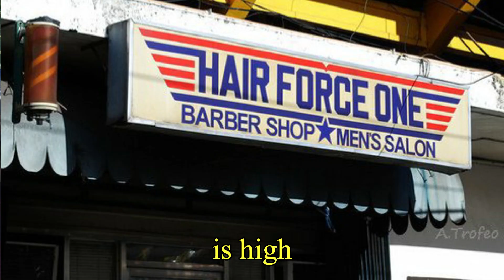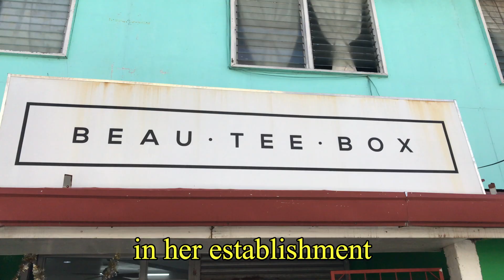THE PERFECT HAIRCUT | GROOMING EXPERT IN SURIGAO CITY, PHILIPPINES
Men’s hair grows faster from time to time, that is why the need for a barbershop is high and men groom to make themselves handsome. However, I have not found the right haircut for me especially now that I am working. And I want a professional look!

Luckily, I met Christine.

She explained to me everything and even allowed me to select what is best for me but I just said, do your thing and it will be fine. They made sure I am wearing a face mask. They washed my hair. Put shampoo on it. Wash again. Wipe it with a clean towel. Let me sit. And blow-dried my hair.

I liked it because I felt so relaxed. When Kristine started cutting my hair, she explained everything down to the smallest details. She even shaved the baby hairs on my face, and it was my first! See, there are few people who do their craft passionately. Well, Kristine is actually a registered nurse but she also found the love of grooming people.

What is best about her, is the way she followed the health protocols imposed by the Inter-Agency Task Force and the Department of Health which makes it safe for a haircut and other grooming services in her establishment.

She even looked like an astronaut!

Let’s support her Beau Tee Box and her passion to help people look good.